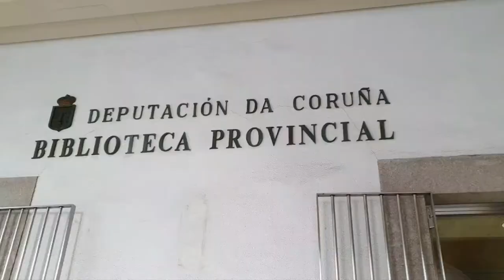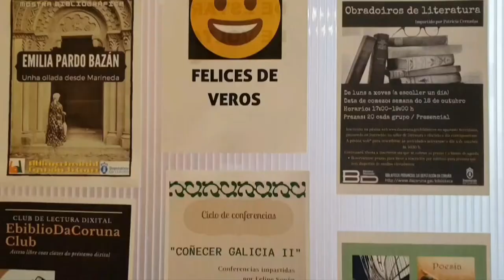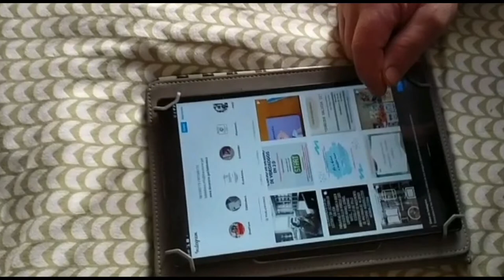“Mutar para incluir” (Biblioteca Provincial da Deputación da Coruña) / Premio X CNBP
El vídeo del proyecto “Mutar para incluir” de la Biblioteca Provincial da Deputación da Coruña ha recibido el Premio del X Congreso Nacional de Bibliotecas Públicas, patrocinado por SEDIC, en la categoría de Bibliotecas de poblaciones con más de 100.000 habitantes. Los asistentes al X Congreso visionaron y votaron por sus vídeos preferidos a través de la App oficial.